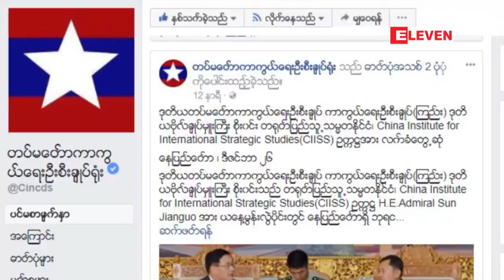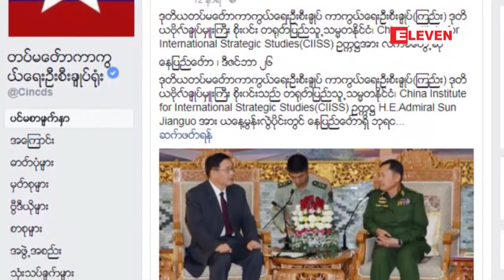ရခိုင္ျပည္နယ္တည္ၿငိမ္ေအးခ်မ္းေရးဆုိင္ရာကိစၥရပ္မ်ားႏွင့္ႏွစ္ႏိုင္ငံနယ္စပ္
ရခိုင္ျပည္နယ္တည္ၿငိမ္ေအးခ်မ္းေရးဆုိင္ရာကိစၥရပ္ေတြနဲ႔ ႏွစ္ႏိုင္ငံနယ္စပ္ျပႆနာေတြကုိ ခ်စ္ၾကည္ရင္းႏွီးမႈကုိ အေျခခံကာၫႇိႏိႈင္းပူးေပါင္းေျဖရွင္းေဆာင္ရြက္ဖုိ႔ ျမန္မာတပ္မေတာ္ႏွင့္ တရုတ္ China Institute for International Strategic Studies(CIISS)တုိ႔ိေဆြးေႏြးခဲ့ၾကပါတယ္။